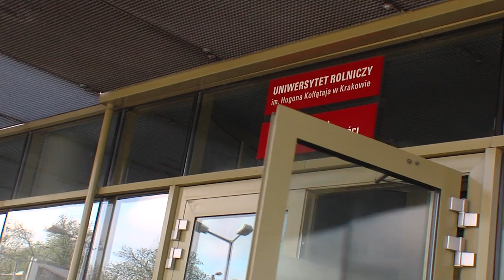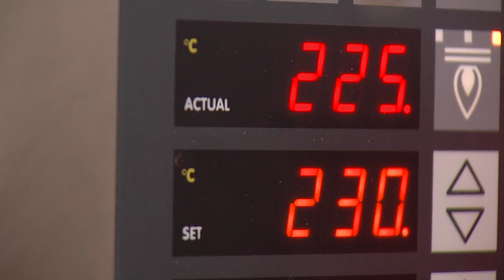Uniwersytet Rolniczy im. Hugona Kołłątaja w Krakowie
Redakcja:
Jacek Przybylski

Zdjęcia i dźwięk:
Maciej Stoczewski

Montaż:
Wojciech Andrzejewski

Muzyka:
Paris Music

Oprawa graficzna:
Szymon Kiwerski

Producent:
Studio Telewizyjne
Krakowskie Akademii
im. Andrzeja Frycza Modrzewskiego